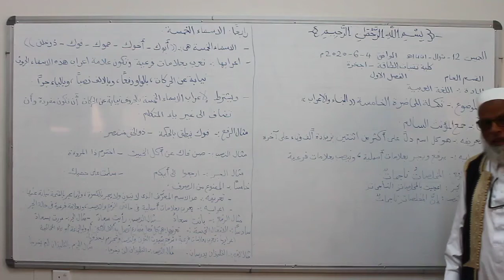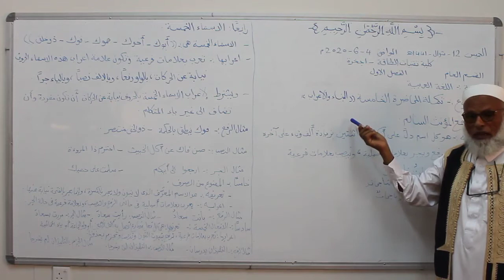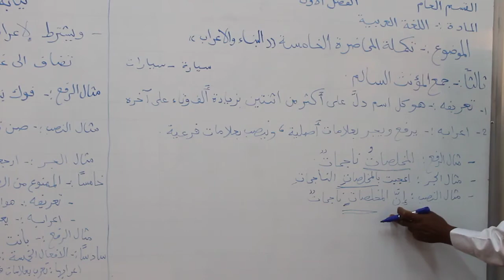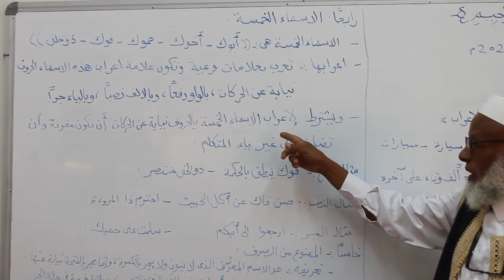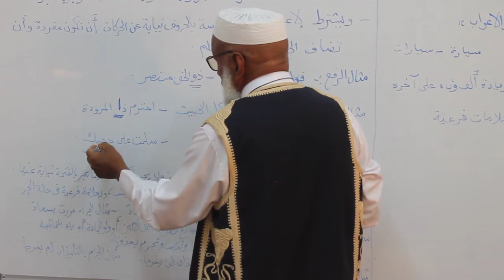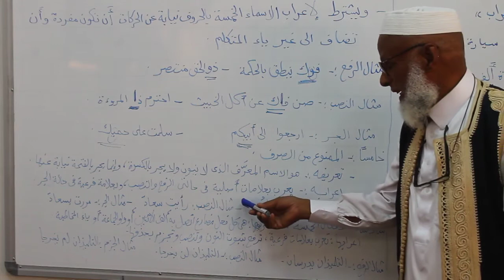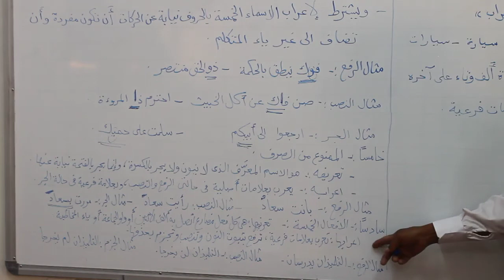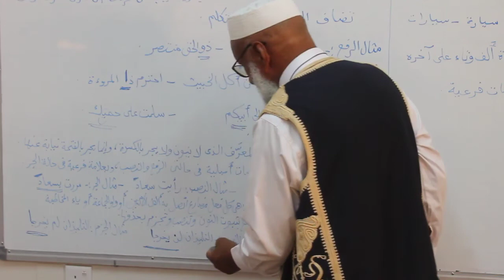اللغة العربية المحاضرة العاشرة Arabic Language